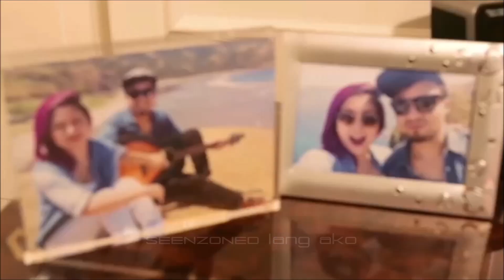SeenZoned (lyrics) by Yeng Constantino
Seenzoned by Yeng Constantino (lyrics on screen)
A light-hearted tune by Academy of Rock's Ambassador, Yeng Constantino, on the throes of unrequited love.